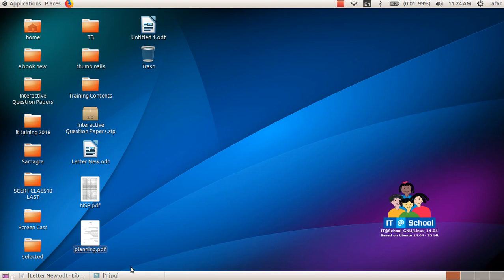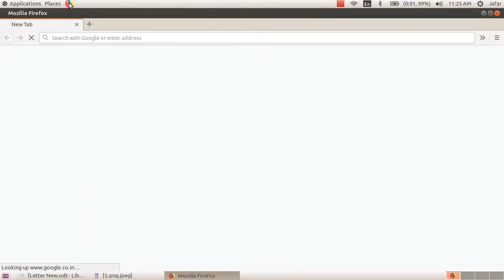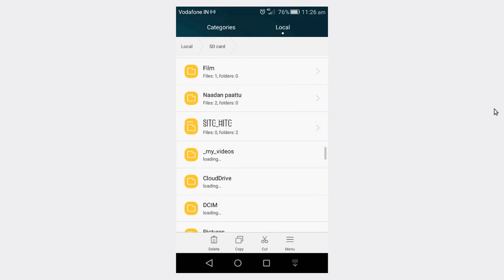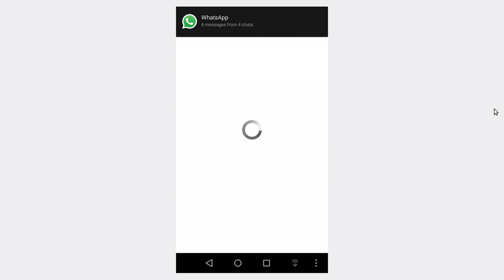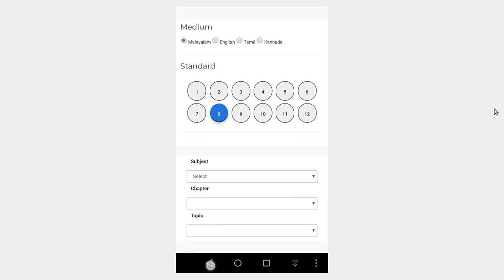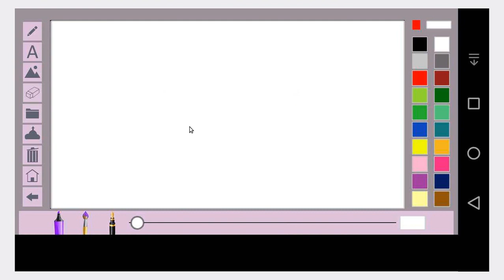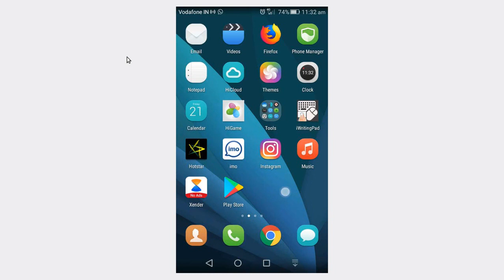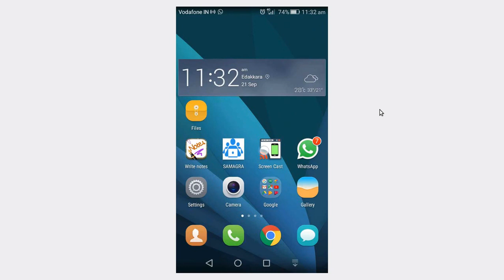Screen cast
ഓരോ അദ്ധ്യാപകനും തീർച്ചയായും കണ്ടിരിക്കേണ്ട വീഡിയോ നമ്മുടെ Smart Phone അല്ലെങ്കിൽ Tab ഉപയോഗിച്ച് എങ്ങിനെ ക്ലാസ് റൂം effective ആക്കാം എന്ന് വിവരിക്കുന്ന വീഡിയോ

തയ്യാറാക്കിയത് . ജാഫറലി GHSS മൂത്തേടത്ത്

 Please Here For Download Android Software